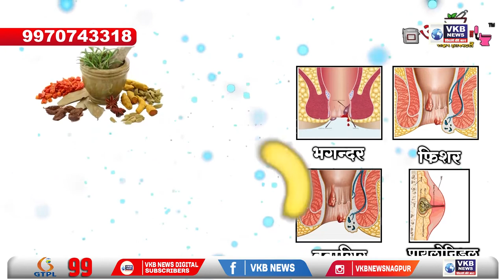नागपुर - जेल से रिहा होते ही फिर शुरू किया लूट का दूसरा धंधा